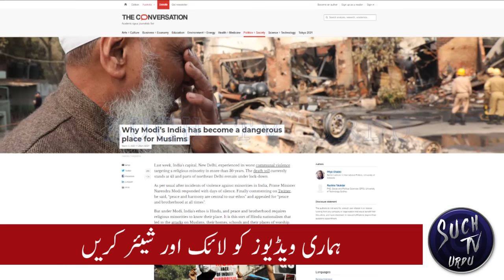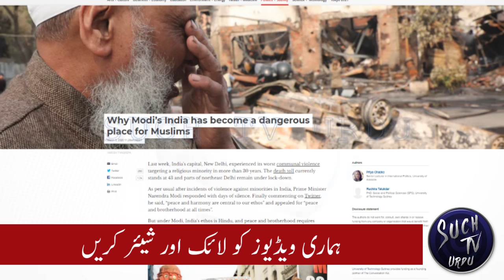Modi asks Biden to add India in Auukus after QUAD|| Results of Imran Khan speech at UNGA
WASHINGTON, Sept 24 (Reuters) - "Are we related?" U.S. President Joe Biden asked India's Prime Minister Narendra Modi when they met at the white House on Friday.
"Yes!" Modi joked in reply.
At the start of his first bilateral White House meeting with Modi as leaders, Biden explained that he had learned about an Indian branch of the Biden family when he was first elected to Congress in 1972 and received a letter from someone called Biden living in Mumbai.
"I found out that there was a Captain George Biden, who was a captain in the East India tea company," Biden said.
"That's hard for an Irishman to admit!" he quipped, referring to the East India Company, which laid the foundations of the British Empire but ceased to exist more than 150 years ago.
Biden said he learned that George Biden stayed in India and married an Indian woman, but added: "I've never been able to track it down, so the whole purpose of this meeting is for him to help me figure out who he was!"
Modi said Biden had mentioned the connection to him previously, so he had hunted for documents that could help fill in the gaps in the family tree.
"Today I have brought along some documents... Maybe those documents could be of use to you!" he told BideU.S.-India relations have grown steadily closer and Washington considers India a key partner in its effort to push back against Chinese influence in the Indo-Pacific region. After their meeting, Biden and Modi were to join the leaders of Japan and Australia in the so-called Quad grouping to discuss that effort.
In their bilateral meeting, Modi praised Biden for sowing seeds to allow Indo-U.S. relations to expand, and Biden said the relationship between the world's two largest democracies was "destined to be stronger, closer and tighter," to the benefit of the whole world.n, who chuckled in response.
Modi and Biden discussed about QUAD and AUUKUS.
Results of Imran Khan speech at UNGA